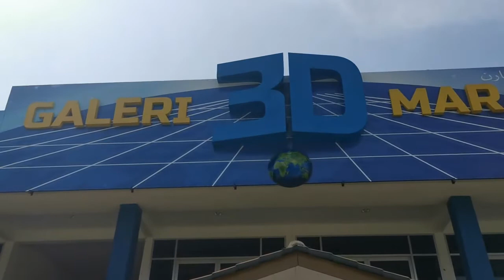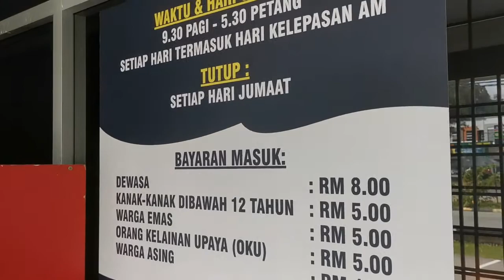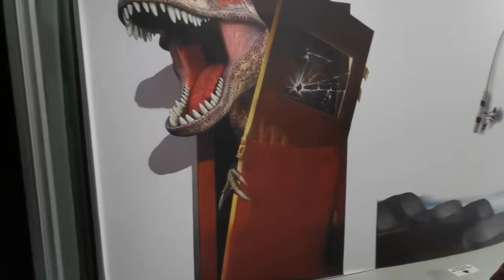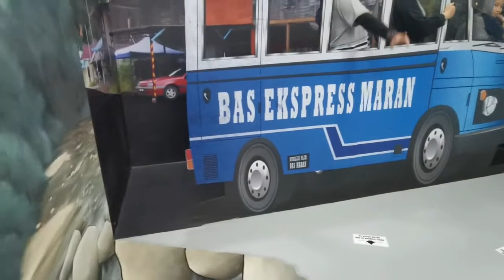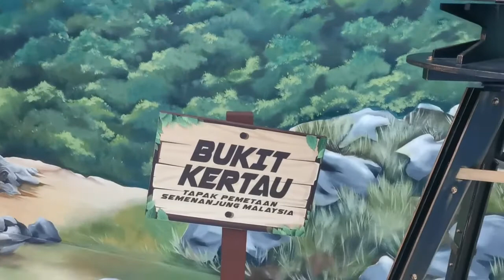Galeri 3D Maran Pahang Terbaik - Hanya Di Maran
Galeri 3D Maran, Pahang, antara galeri 3D terbaik yang pernah dikunjungi. Walaupun bilangan seni 3D yang terdapat tidak banyak, tetapi hasil seninya cukup terbaik. Juga terdapat Galeri Tokoh pada bangunan yang sama.